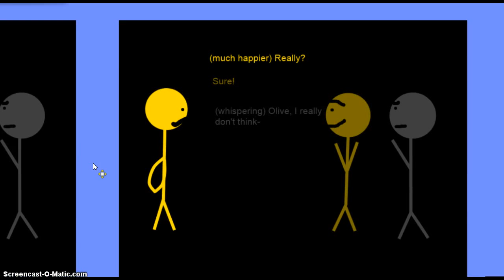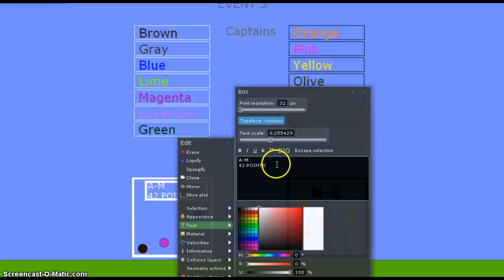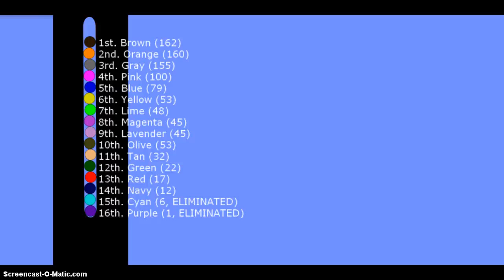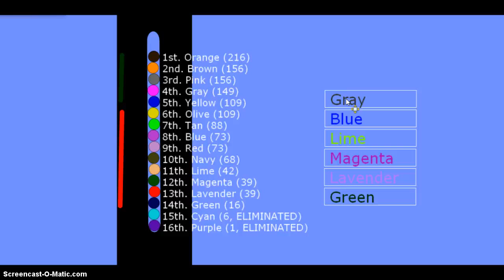Algicosathlon Day 3 (Rycan Style)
OK, this is important. I cannot upload the next video without some votes. Vote for one of the athletes in the coloured boxes at the end to be eliminated, and vote for any three athletes to receive 1-5 points.